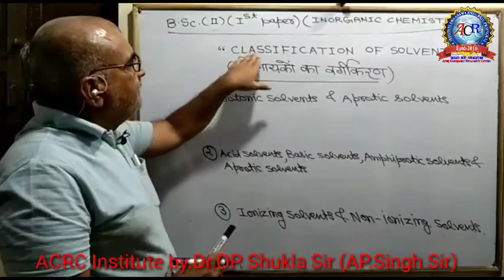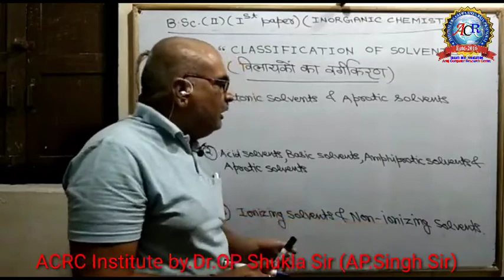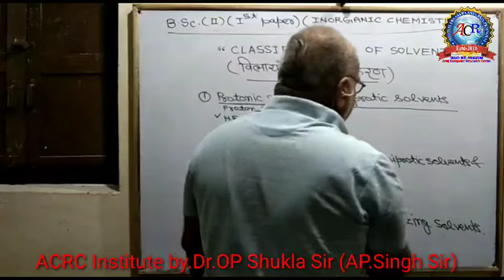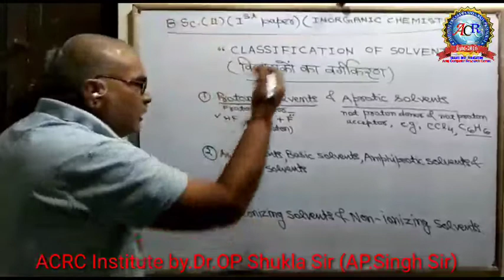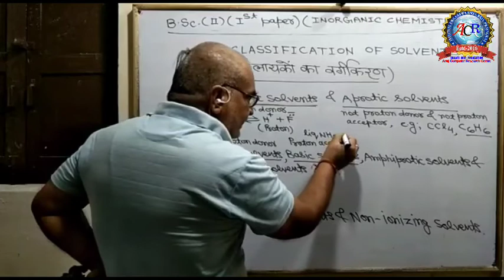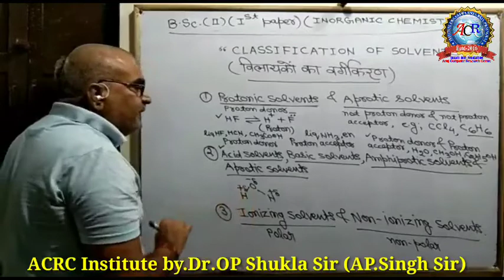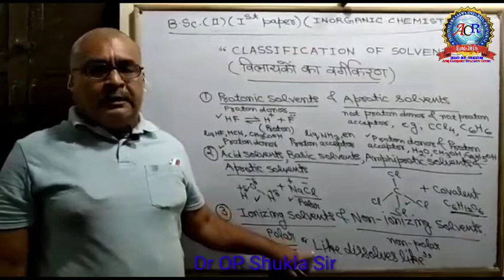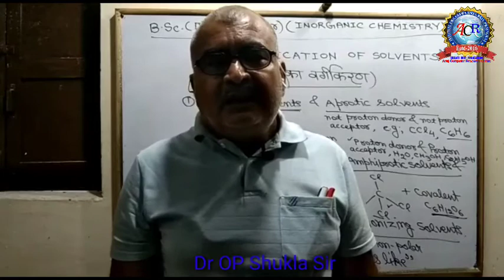Classification of Solvents_विलायकों का वर्गीकरण_Inorganic Chemistry_ B.Sc(ii)_(i Paper)_Dr OP Shukla